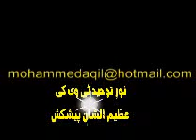Qaree Khalid Mujahid in Jeddah